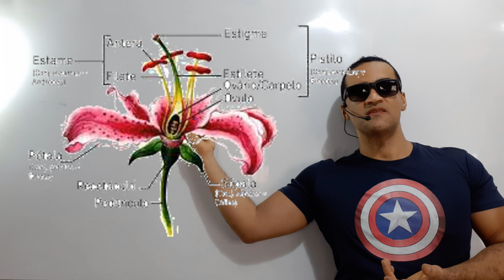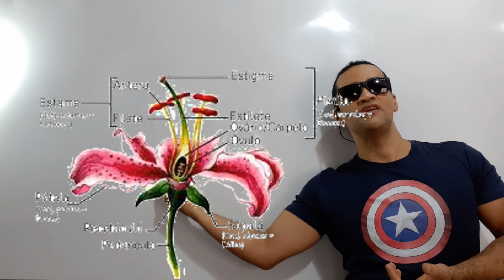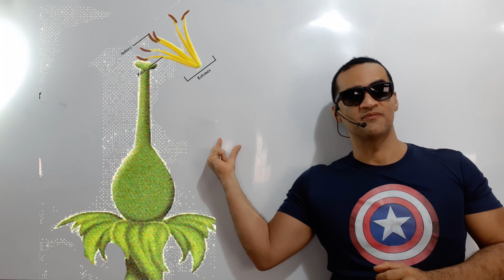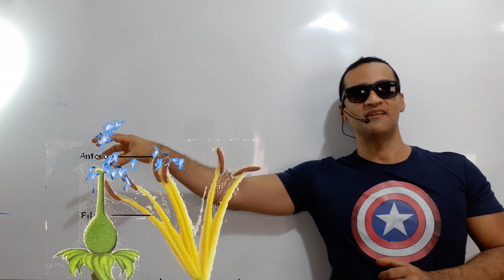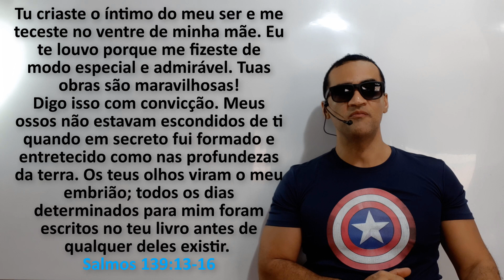ENEM 2018 / SEGUNDO DIA / CADERNO AZUL QUESTÃO 111.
(ENEM 2018) A polinização, que viabiliza o transporte do grão de pólen de uma planta até o estigma de outra, pode ser realizada biótica ou abioticamente. Nos processos abióticos, as plantas dependem de fatores como o vento e a água. A estratégia evolutiva que resulta em polinização mais eficiente quando esta depende do vento é o(a)
( ) a) diminuição do cálice.
( ) b) alongamento do ovário.
( ) c) disponibilização do néctar.
( ) d) intensificação da cor das pétalas.
(x) e) aumento do número de estames.

Vídeo educacionais servindo de ferramenta para aumentar a motivação dos estudantes.
Ao logo dos anos inúmeras funções foram atribuídas ao Enem, merecendo destacar que,  desde 2009, o exame tornou-se umas das principais portas de entrada no ensino superior no Brasil. Com a criação do ProUni (Programa Universidade para Todos), em 2004, a nota obtida no Enem passou a ser utilizada para a obtenção de bolsas de estudos integrais e parciais em cursos de graduação em universidades e faculdades particulares. Um dado interessante é que até o ano passado, o programa já havia atendido mais de 1,2 milhão de estudantes em todo o Brasil, sendo 69% com bolsas integrais.Um grande marco no ensino superior brasileiro foi a implementação do Sistema de Seleção Unificada (SiSU), em 2009. Ele utiliza a nota do Enem como forma de ingresso em várias instituições públicas de ensino superior, como as universidades federais e os institutos federais de educação profissional e tecnológica. Segundo o Inep, a ideia é democratizar as oportunidades de concorrência às vagas federais de ensino superior por meio de um processo nacional, dando a possibilidade de estudantes de qualquer estado poder concorrer a vagas de qualquer região.
A Biologia visa a aprendizagem dos conceitos fundamentais inerentes aos sistemas vivos, afirmando-se como uma das ciências com maior desenvolvimento e impacto nas sociedades modernas. Desde a sequenciação de vários genomas, nomeadamente o da espécie humana e de várias espécies agrícolas de que depende a nossa sobrevivência como sociedade, aos problemas de sustentabilidade dos ecossistemas e da conservação da biodiversidade, as implicações sociais e culturais da Biologia atingem escalas sem precedência na história da humanidade.  Investigação e desenvolvimento em saúde, biotecnologia, ambiente, biodiversidade e conservação.